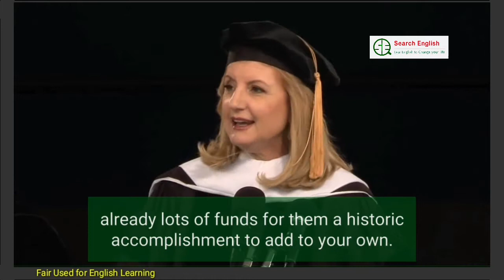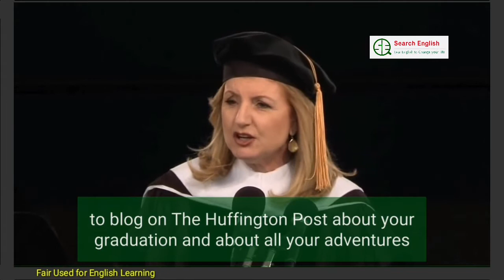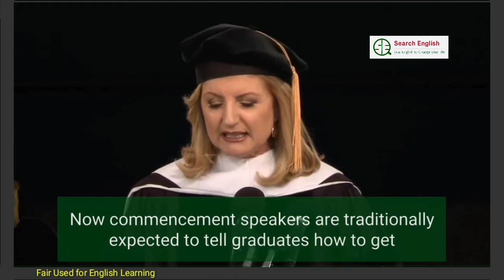English Speech of Young Lady with subtitles for English learning Part-01.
This is a english learnig channel. You can improve your english speaking and learnig by practice at your home to see the subtitles. I'm also a english learnner so i'm so interested to learn english because we can't communication with others countries peoples without english.

English speech,
Speech,
How to learn English Speech,
Learn Speech,
English speaking,
how to learn english speaking,
search english,
tenser,